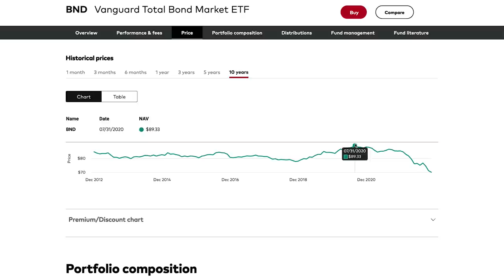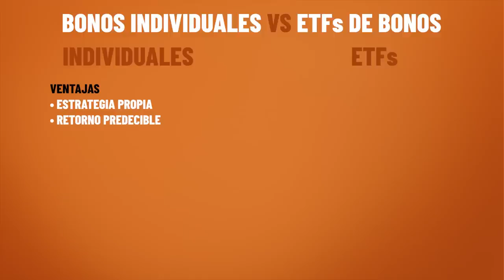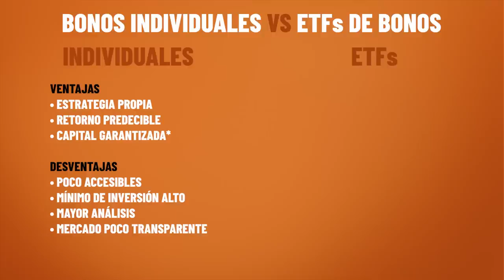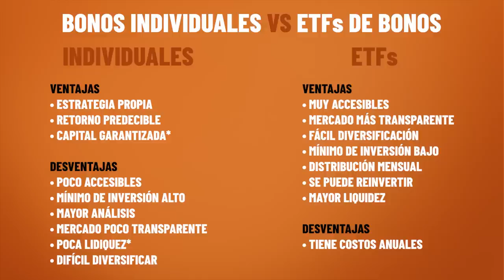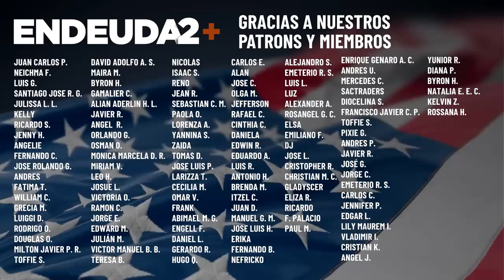Bonos o ETFs de Bonos? Diferencias importantes que debes saber antes de invertir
00:00 • Bonos vs ETFs de Bonos: Diferencias que debes saber
01:59 • Facilidad de Gestión
03:40 • Compra / Venta
05:17 • Intereses
06:18 • Mínimos de Inversión
07:11 • Riesgo de Impagos
07:54 • Costos Relacionados
08:46 • Accesibilidad
09:58 • ❗️Vencimiento (Esto es lo más importante)
14:40 • Recap de diferencias

🔵 $50 al abrir tu cuenta con M1 Finance y depositar $100